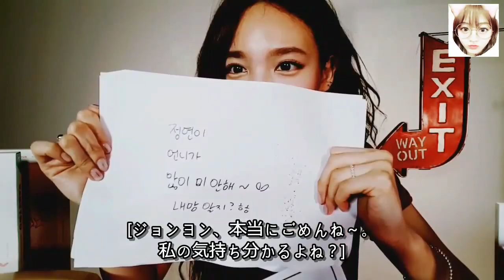[트와이스] 맏언니의 태세전환ㅋㅋㅋㅋㅋㅋ ナヨンのミスと後悔 TWICE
TWICETWICE